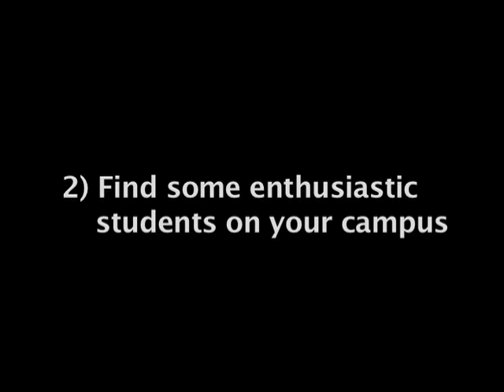Are You Registered to Vote Promo